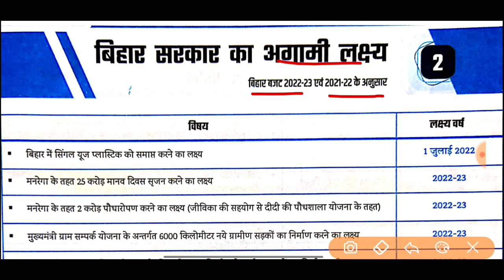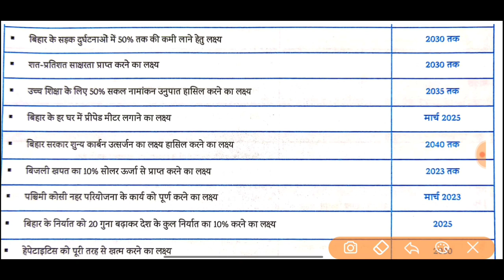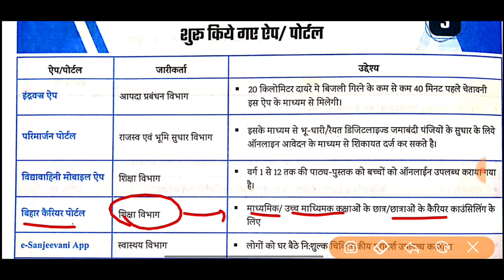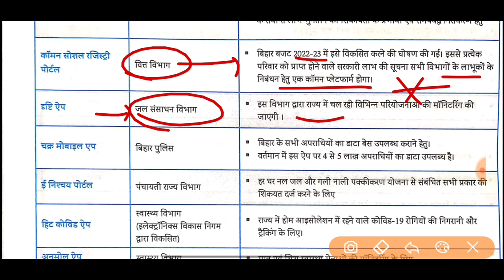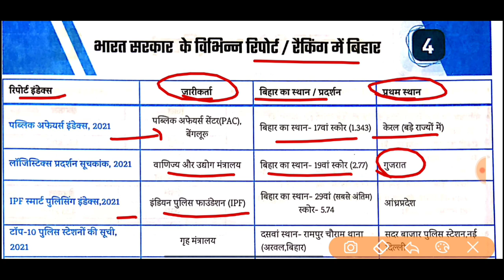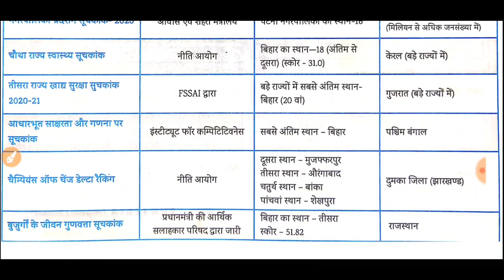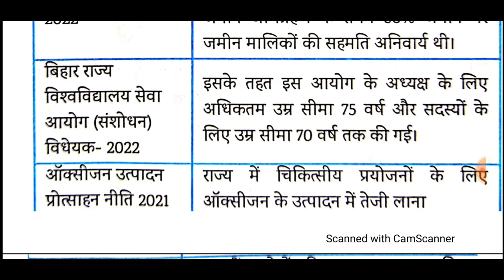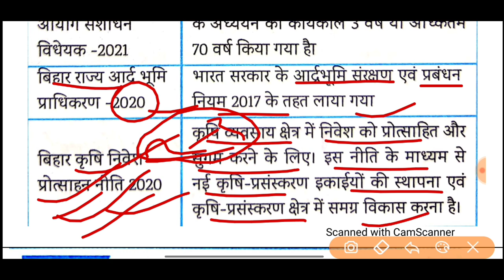Edu Teria बिहार करेंट अफेयर्स 2022 | Bihar Special Current Affairs 2022 | Bihar Current Master Video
Bihar special current affairs 2022
Speedy Bihar special current affairs 2022

Bihar Special Current Affairs master video
Master video Bihar special,
Mairathan video bihar special
BPSC master video 2022